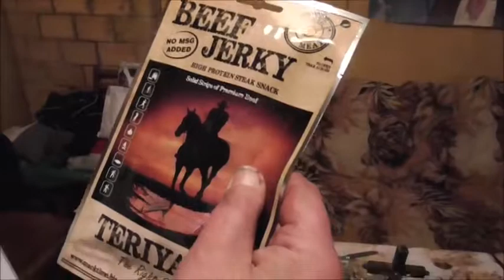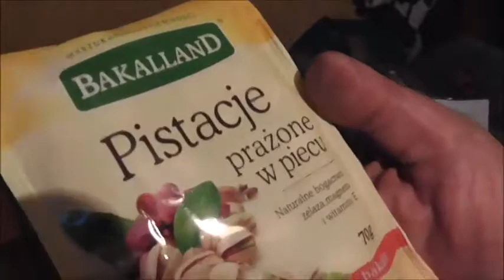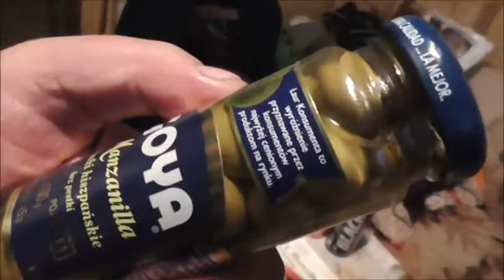kononowicz WASZE PODARKI